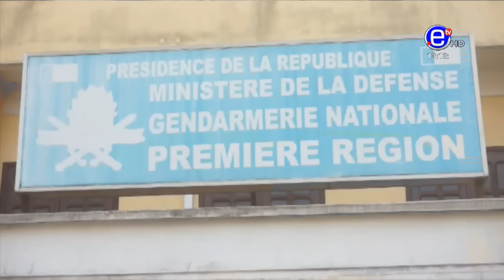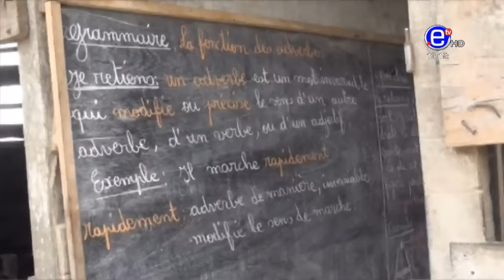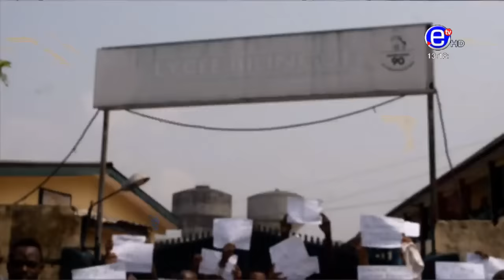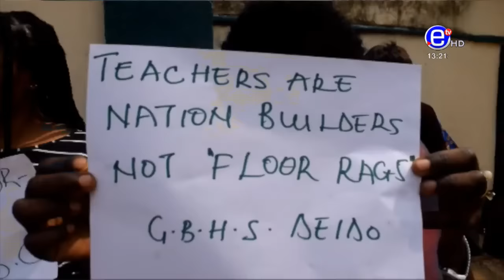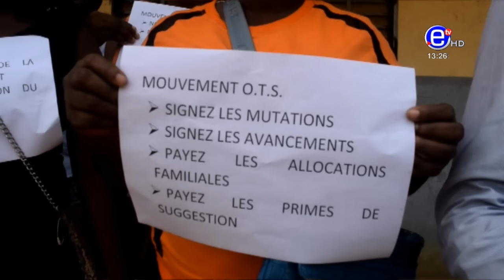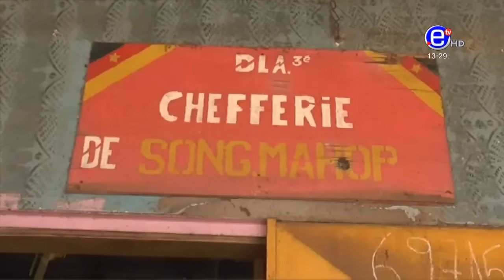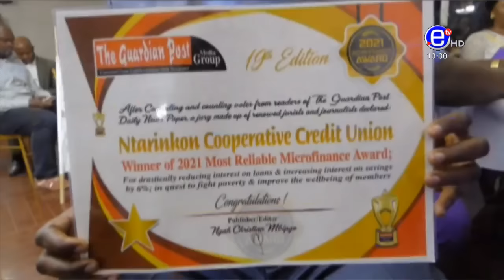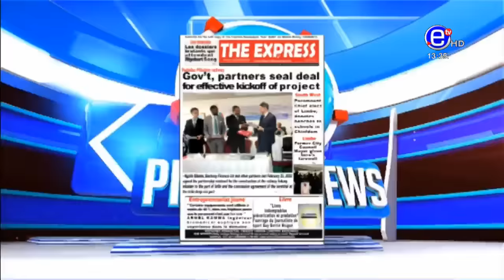PIDGIN NEWS WEDNESDAY MARCH 02, 2022 - ÉQUINOXE TV